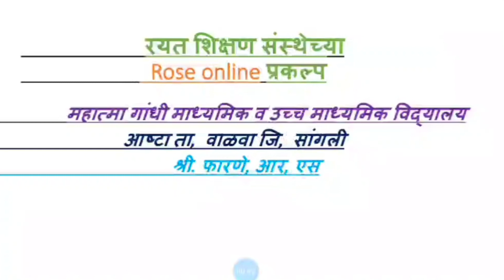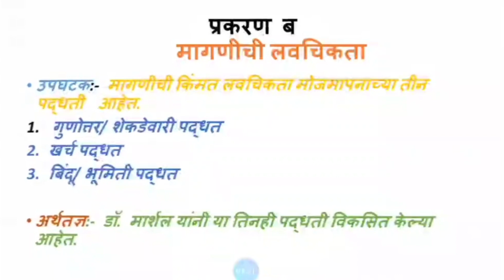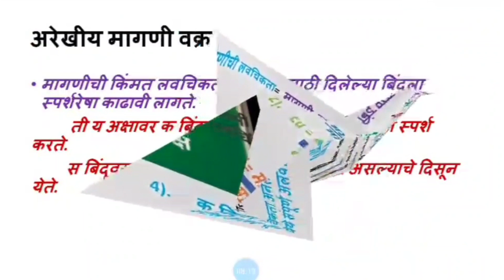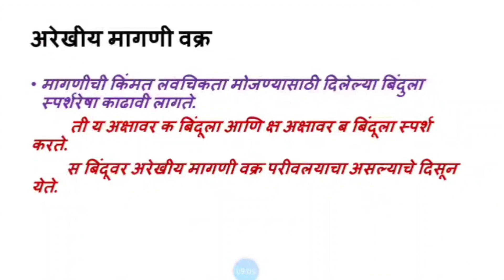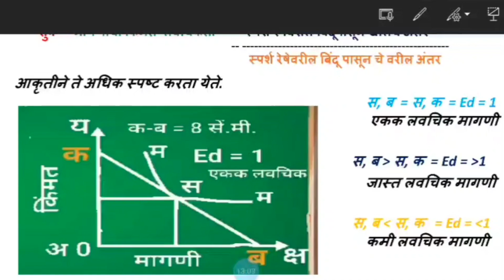मागणीची लवचिकता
प्रा. फारणे आर.एस.
निर्मिती: प्रा. फारणे आर.एस.